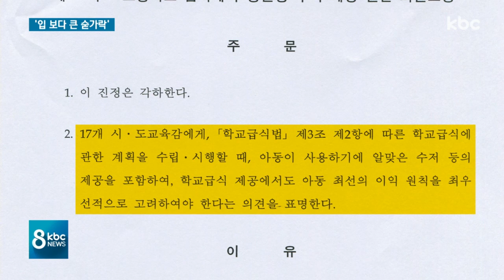'입보다 큰 숟가락 인권침해'..아동용 사용 8% 불과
보시는 화면은 어른용 수저 한 벌과 어린이용 수저 한 벌입니다.

한 눈에 보기에도 크기와 길이가 크게 차이가 나는데요.

손이 작은 초등학생들에게 어른용 수저와 젓가락으로 급식을 먹도록 하는 건 '인권침해'라는 인권위의 판단이 나왔습니다.

그렇다면 광주·전남 지역 초등학교들은 어떨까요? 정의진 기잡니다.